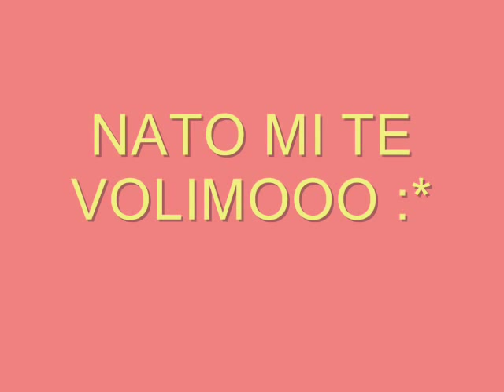NATO MI TE VOLIMO ♥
Samo za moju najdivniju Nastasiju Stosic :* :)